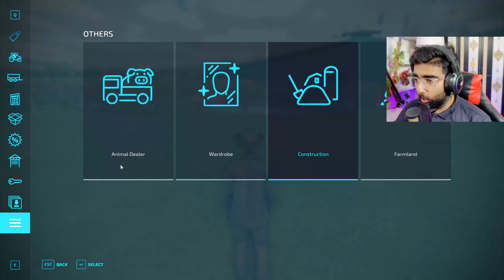I Purchased 2 Giant Tractors | $500 Million Challenge | Farming Simulator 22 Hindi Gameplay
I Purchased 2 Giant Tractors | $500 Million Challenge Day 7 | Farming Simulator 22 Hindi Gameplay